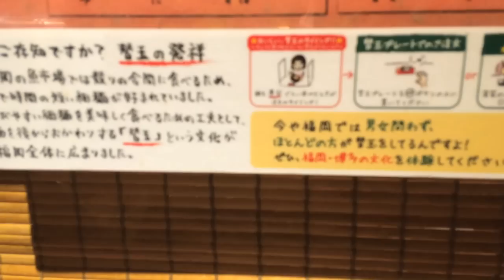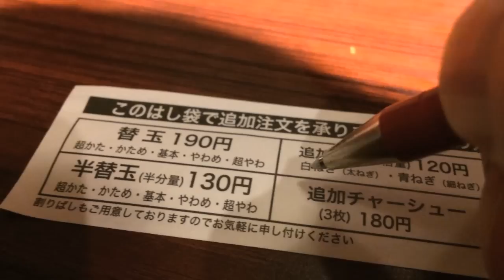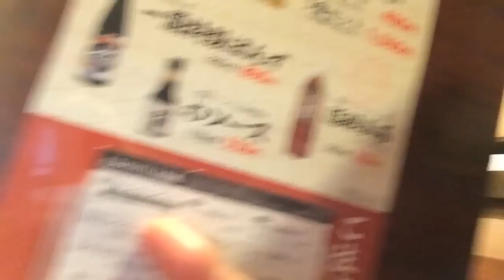ラーメン一蘭のお得な裏ワザ！